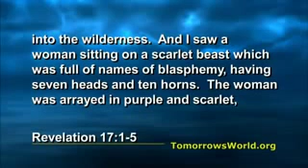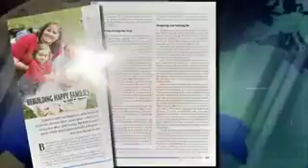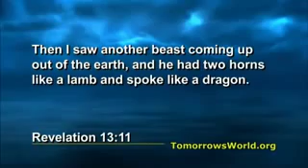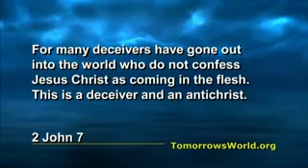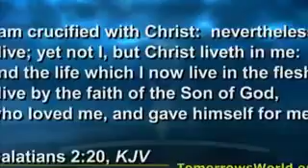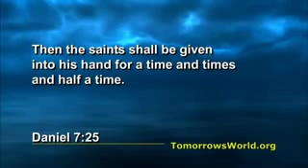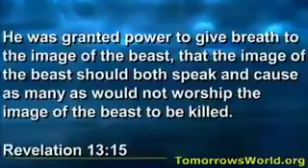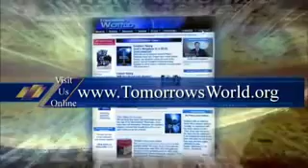Siete señales del anticristo